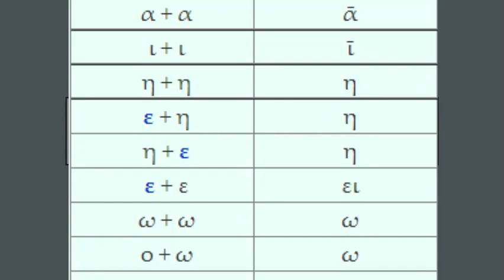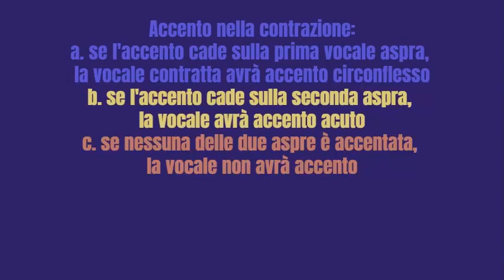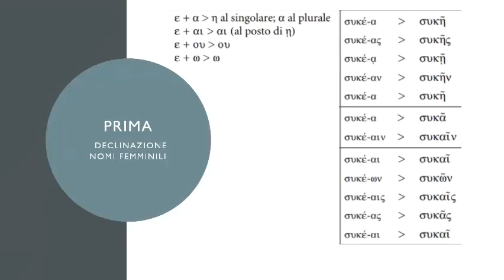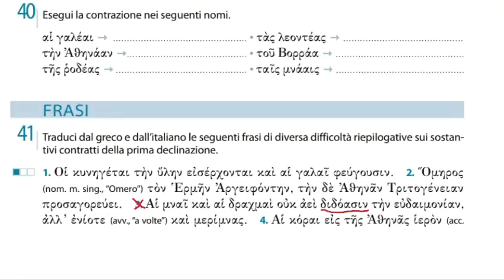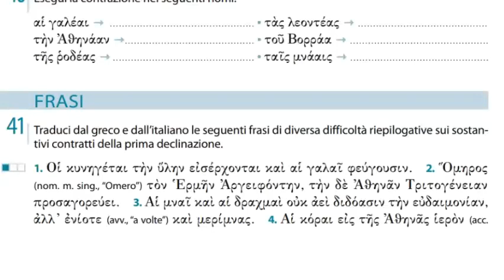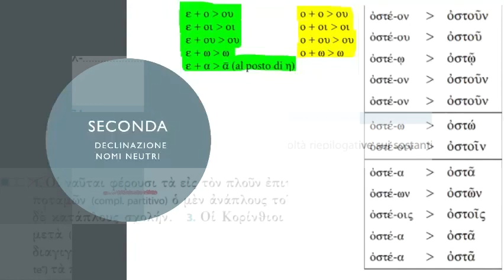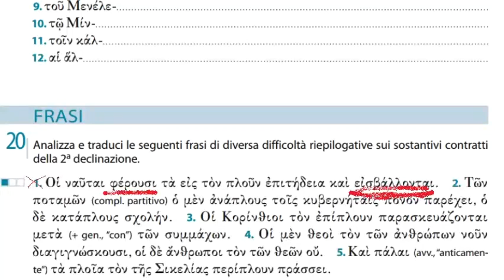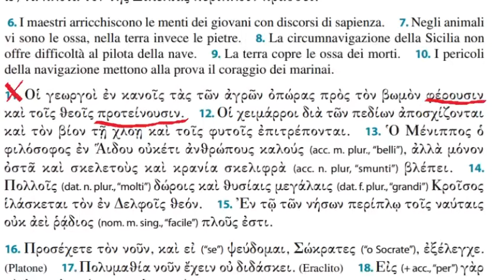La contrazione nei sostantivi di prima e seconda declinazione.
IA Classico